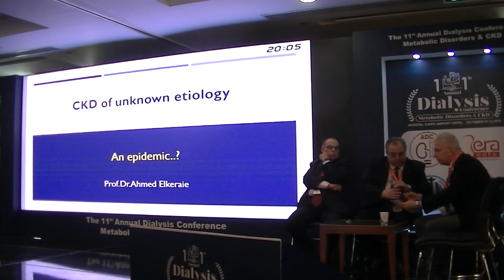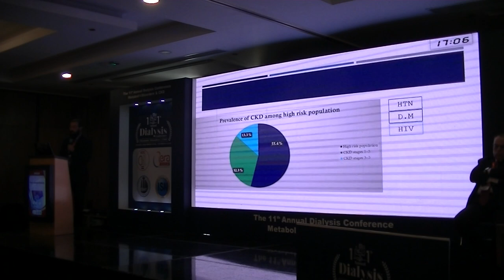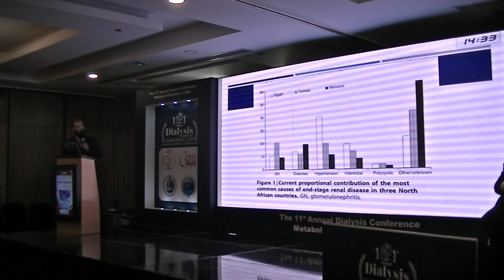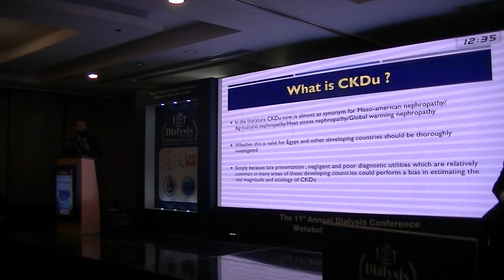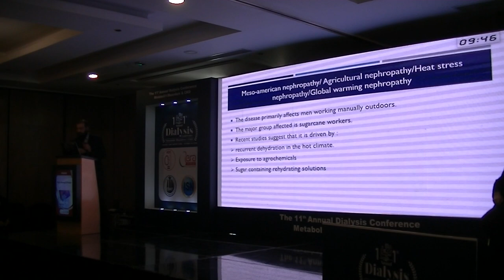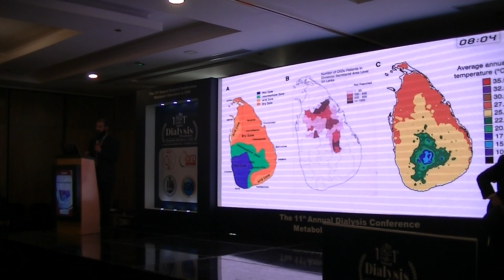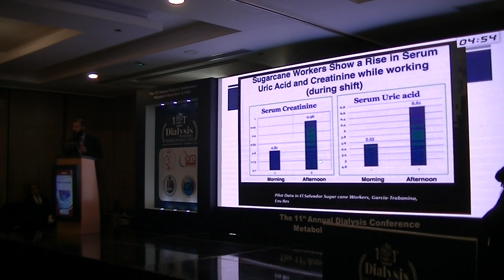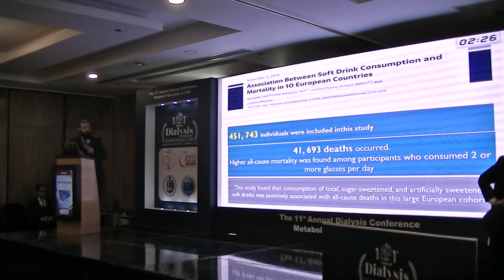CKD of unknown etiology. Prof. Ahmed Elkeraie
11th Annual Dialysis Conference organized by Ain shams University, October 10-12, 2019